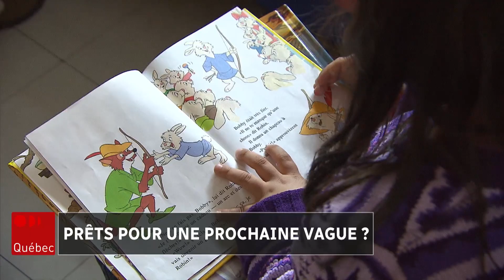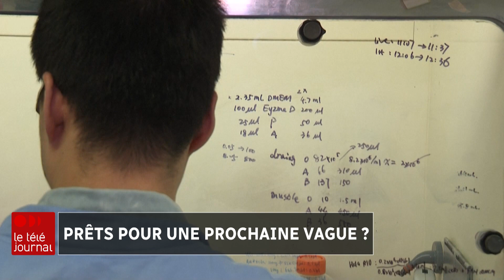L'importance du respect des consignes avec le Dr Horacio Arruda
Même si le Dr Horacio Arruda souhaite que les Québécois puissent profiter de l'été, il rappelle encore une fois qu'il est primordial de respecter les consignes de la santé publique durant cette période de déconfinement.
Bruno Savard l'a reçu en visioconférence dans le cadre du Téléjournal Québec.